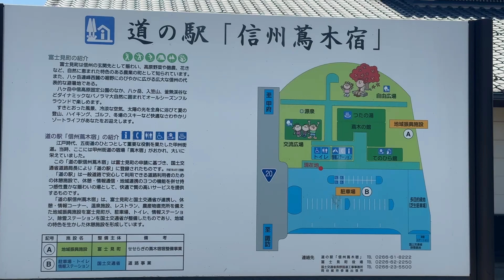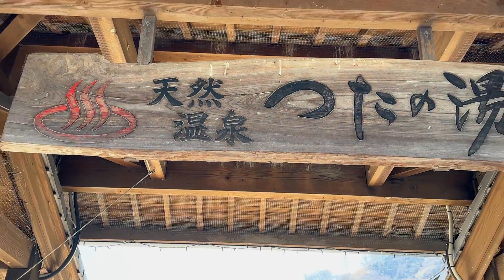【長野】道の駅「信州蔦木宿」のサクラ並木 2023.4.4 music